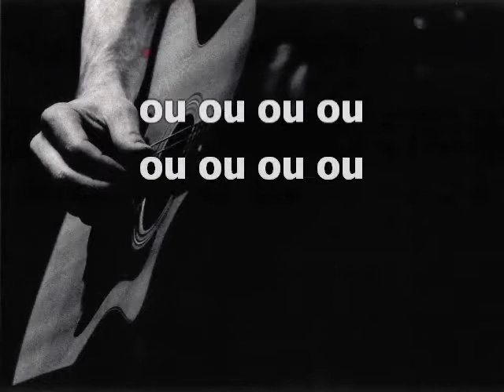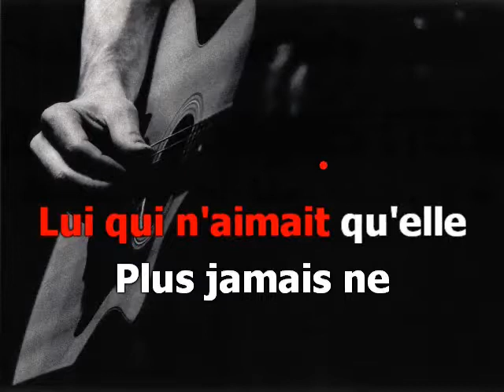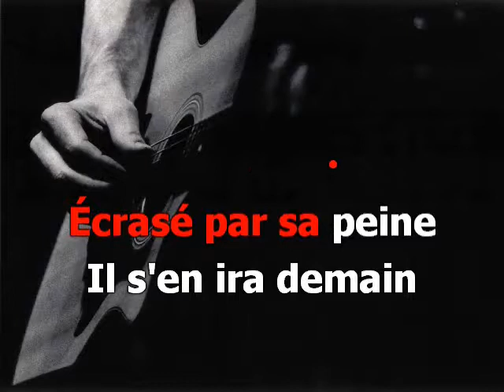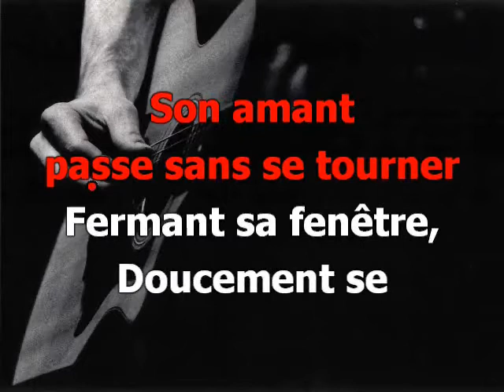Fantasia (basse)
Version karaoké pour chorale. 3 voix mixtes (SAB)
Pupitre : basse.